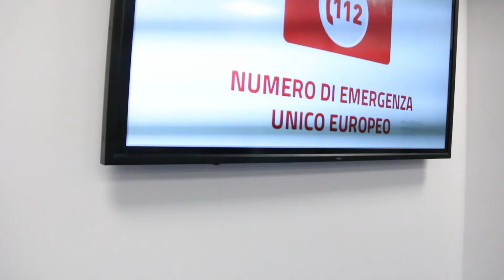L'Aquila. Dal 12 marzo operativo il nuovo numero unico per le emergenze 112